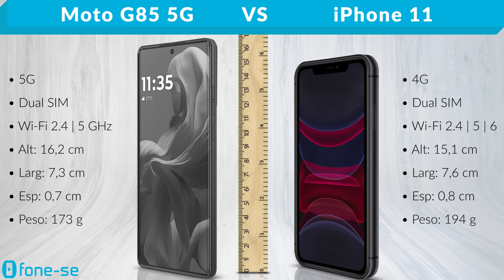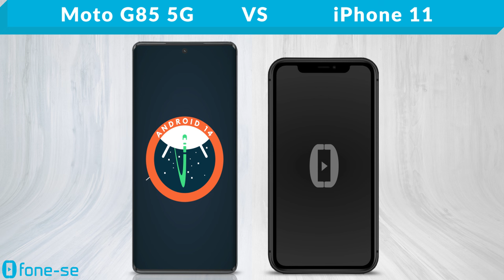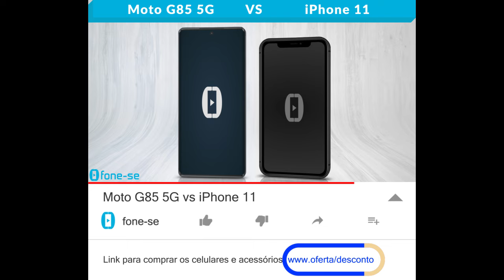Moto G85 5G vs iPhone 11 (Comparativo & Preços)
Comparativo que você só encontra aqui. Confira a ficha técnica do Moto G85 5G e do Apple iPhone 11, uma comparação de tamanho exclusiva (3D), e muito mais.

Pergunta:
O que vocês acham do iPhone 11 (lançado em 2019) para 2025?